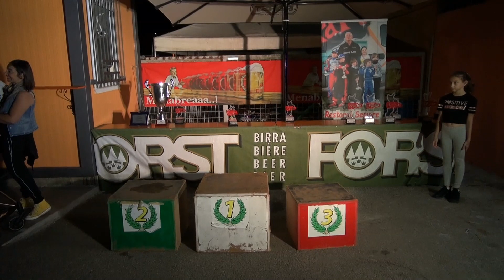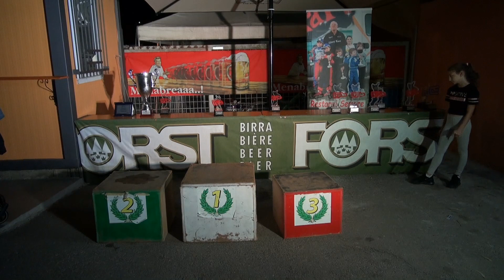125 kz prefinale e finale - 2 prova campionato regionale - pista 2 mari - 06-09-20